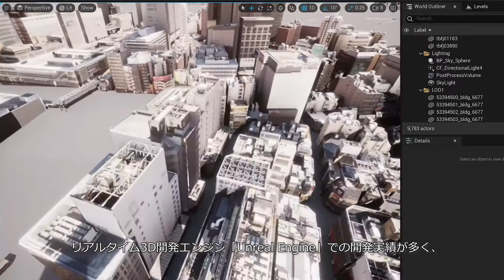【スマートシティ官民連携プラットフォーム】取組紹介～株式会社理経～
全国で行われている産官学のスマートシティの取組を紹介いたします。

理経は、3D制作プラットフォーム「Unreal Engine」を活用した防災VRコンテンツ開発やバーチャル空間を用いた自動車・ドローンのシミュレーション技術を提供しています。